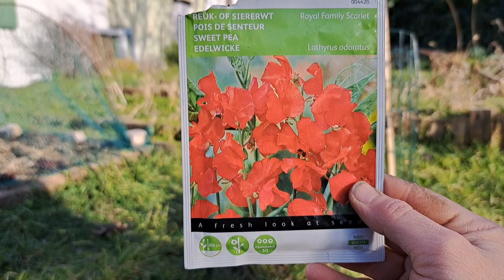Napokon sam se pojavila u gradskom vrtu ove godine